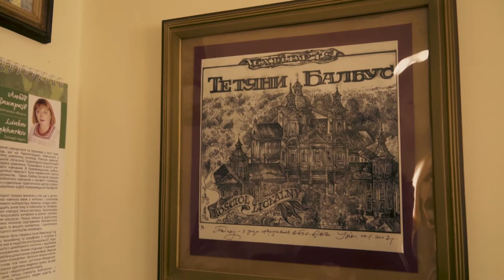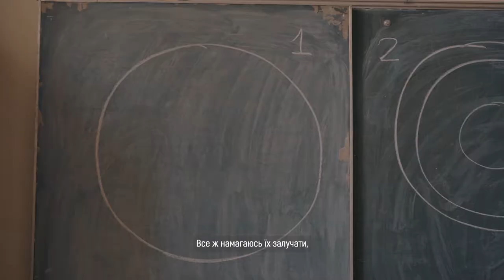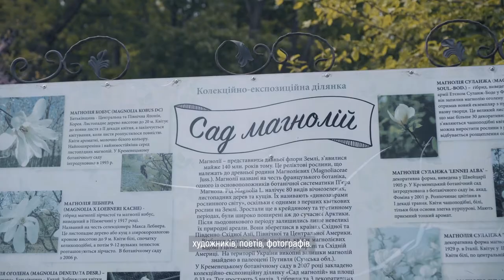До творчості її надихає рідна природа. | Мистецтво жити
Її батько та дядько були художниками, тому Тетяна Балбус вважає, що прагнення і вміння малювати – це в неї генетичне. Зацікавлення художниці широкі: акварель, гуаш, акрил, олія, аплікація, графіка, колаж, розпис. Про художницю з Кременця Тетяну Балбус, - дивіться у цьому випуску.